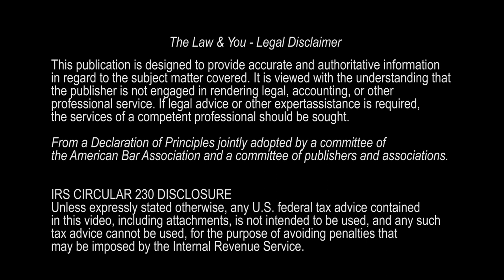The Law and You with David Middlebrook - Finding Your Calling Part 2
In this episode of The Law and You, your host David Middlebrook continues with Part 2 of Finding Your Calling and welcomes guests Susie Jennings, Founder of Operation Care International, and Mike Tirone, Director of Operation Care International. Together, these three discuss having a vision for an organization and how to execute that vision the right way.